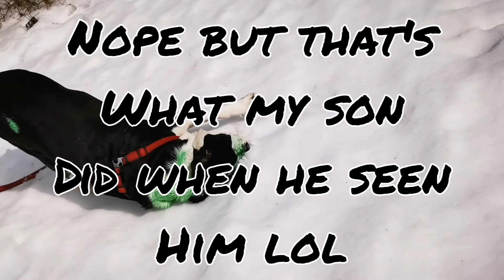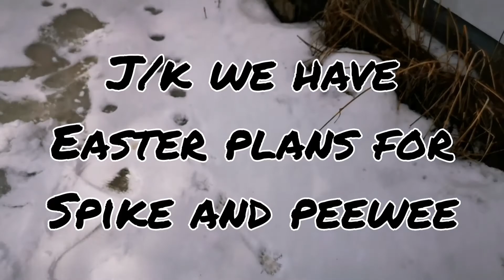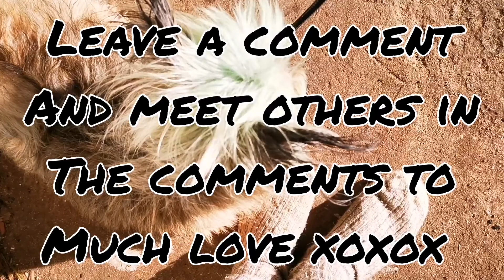Have a hoppy St Patrick's day friends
Nope I didn't get the rabbits lol just the dogs... Oh ok shadow cat too but he was not pleased lol...

Don't worry it's just food coloring and I washed it out... Have to for a couple more days to probably but most of it is gone

Much love have a good and safe day my friends xoxox